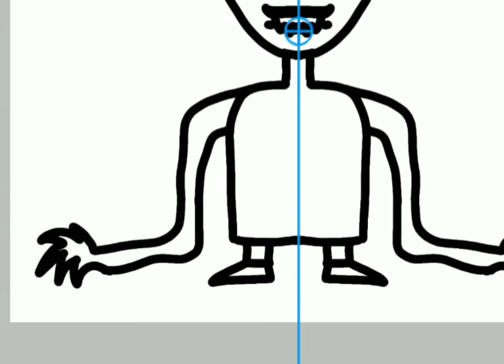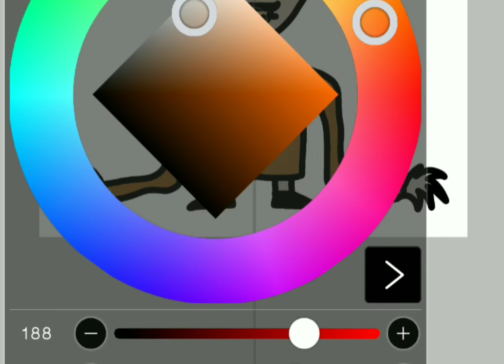Little nightmares | speeddrawing ( How to draw the janitor )